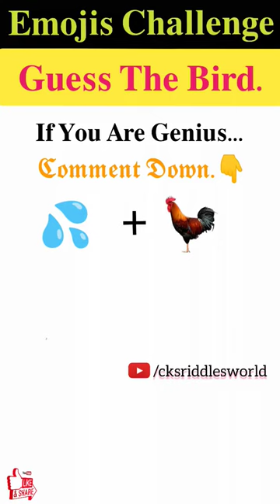मजेदार पहेली- 351 | Emojis Challenge | Can You Guess The Bird 🕊️ From The Emojis?